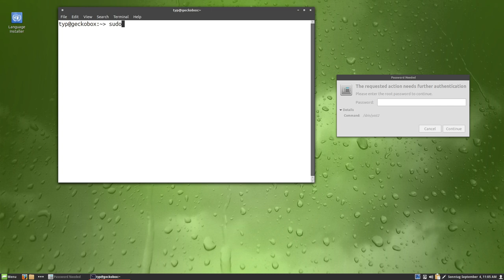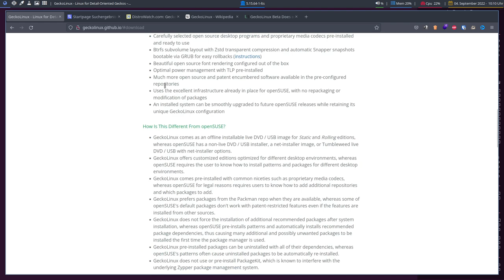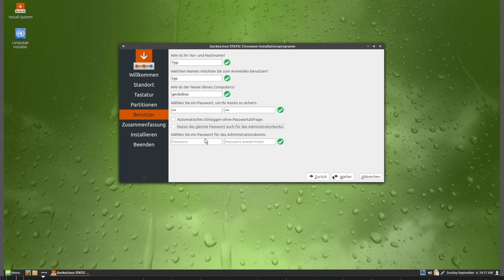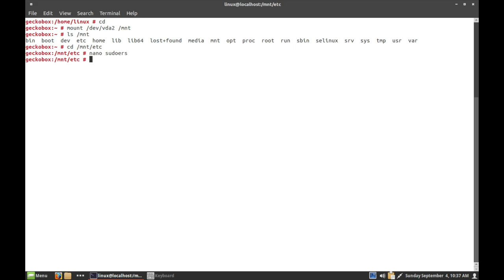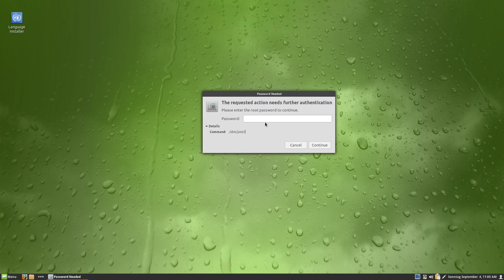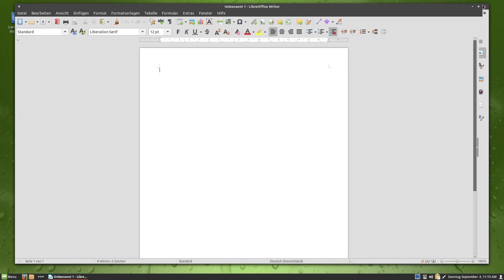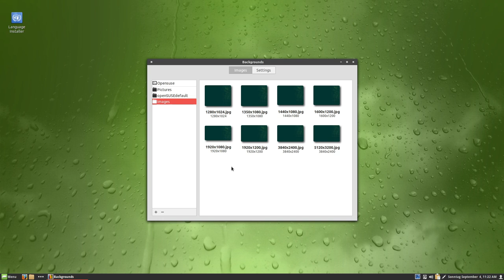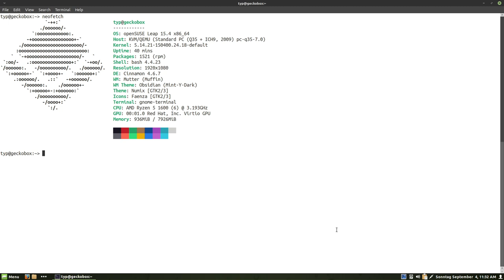Das "Linux Mint" für openSuse - GeckoLinux STATIC 154.220822 - SonntagsOS - 56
So'n Typ installiert:  GeckoLinux STATIC 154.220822 mit Cinnamon 4.6

Bitte den Hinweis bei 7:47 min beachten!

0:00 Intro
0:31 Was ist GeckoLinux?
2:54 Installation
11:58 Die Spracheinstellungen
13:32 Root-Problem lösen
15:56 Kernel und Updates
17:17 YaST2
20:49 vorinstallierte Software
27:07 Desktop konfigurieren
31:20 Fazit

GeckoLinux ist ein Linux-Spin, der auf der openSUSE-Distribution basiert, mit Schwerpunkt auf Politur und sofort einsatzbereiter Benutzerfreundlichkeit auf dem Desktop. Es ist in den Editionen Static (basierend auf openSUSE Leap) und Rolling (basierend auf openSUSE Tumbleweed) verfügbar.
Jack M. Germain erklärt, wie und warum „GeckoLinux für die OpenSuse/Suse-Welt viel von dem tut, was Linux Mint für das Ubuntu-Universum getan hat“.

In diesem Video installiere ich GeckoLinux STATIC 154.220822 mit Cinnamon 4.6, welches die Stable-Version ist. Dann versuche ich ein Root-Problem zu lösen und schaue mir an, wasw alles voristalliert ist. Ich lade die Sprachpakete für LibreOffice nach und konfiguriere das Aussehen etwas.